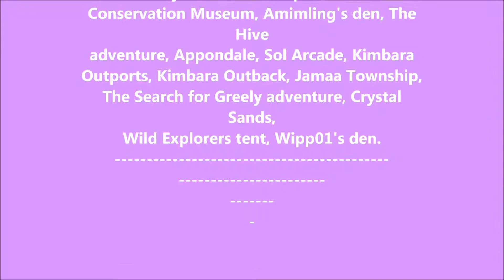Unity AJMV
My first AJMV. Music is not mine! To find the song go here: Music: TheFatRat - Unity